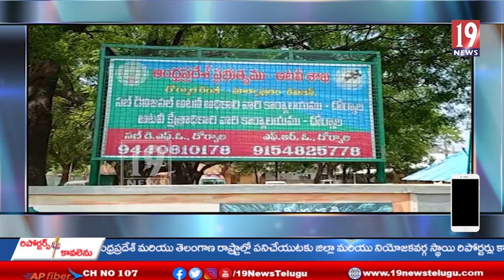బొమ్మలాపురం గ్రామ పరిసర ప్రాంతాల్లో పెద్దపులి సంచారం - ప్రకాశం జిల్లా